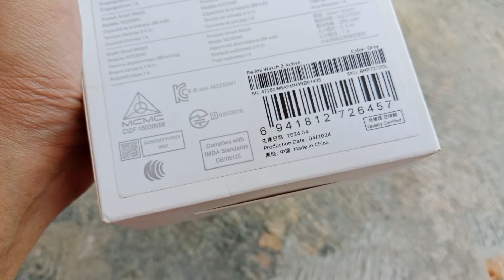Masih Worth It di Tahun 2024 ‼️ Unboxing Xiaomi Redmi Watch 3 Active || Gilak Fiturnya Lengkap Parah